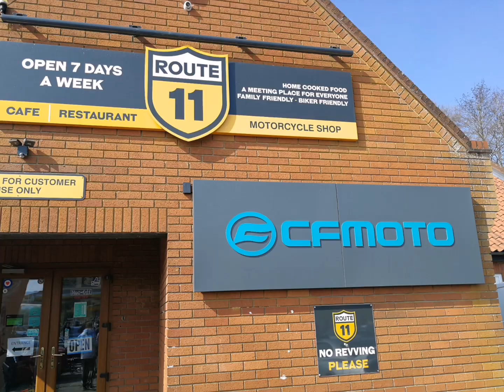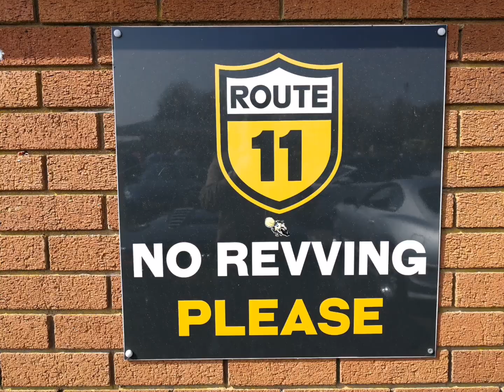Norfolk performance route 11 cars & coffee